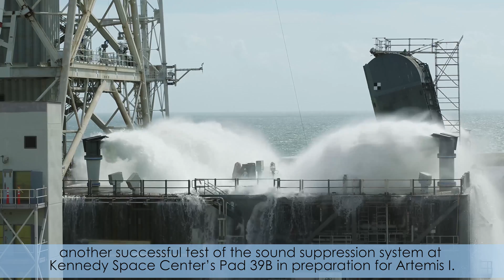Inside KSC! Sept. 20, 2019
NASA's Exploration Ground Systems performed another successful test of the sound suppression system at Launch Pad 39B in preparation for Artemis I. During the test, the system released 450,000 gallons of water across the mobile launcher and flame deflector in a little over 30 seconds. Also, NASA and SpaceX were awarded an Emmy for Outstanding Interactive Program for the launch broadcast of SpaceX's Demo-1 mission. Under the agency's Commercial Crew Program, SpaceX launched its inaugural uncrewed Demo-1 flight test to the International Space Station in March.